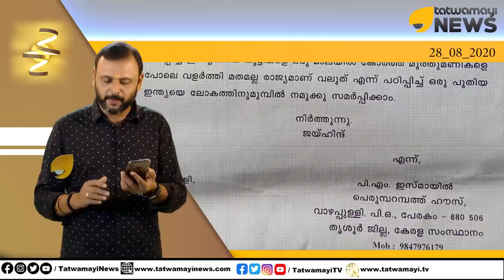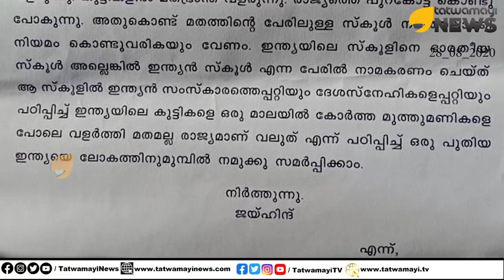നമ്മുടെ വിദ്യാഭ്യാസ രീതി മാറണം.. മതാടിസ്ഥാനത്തിൽ സ്‌കൂളുകൾ വേണ്ട..